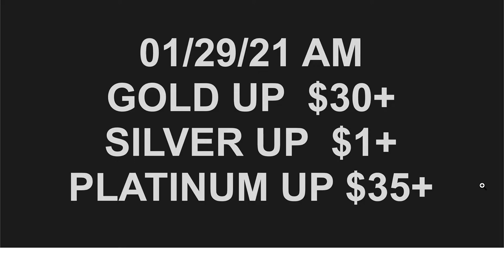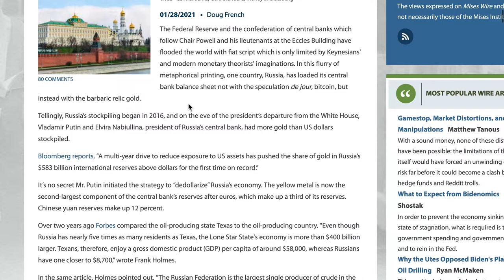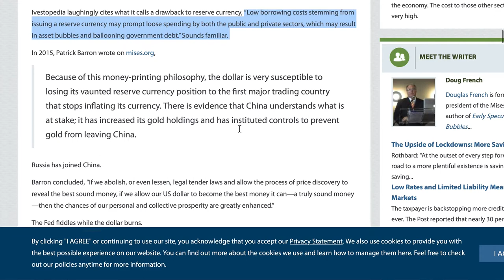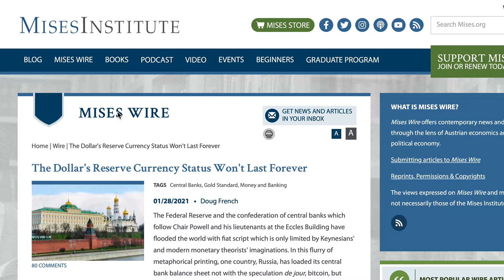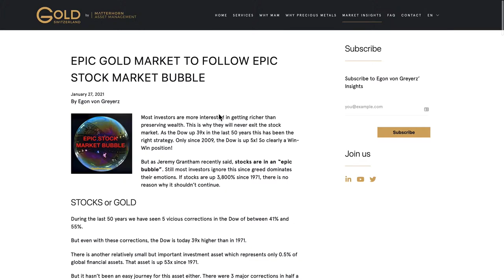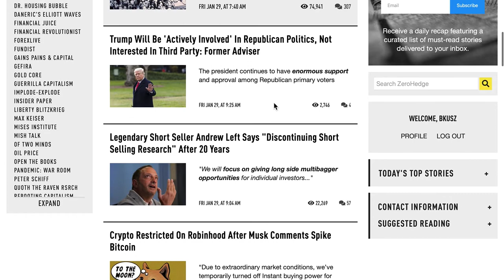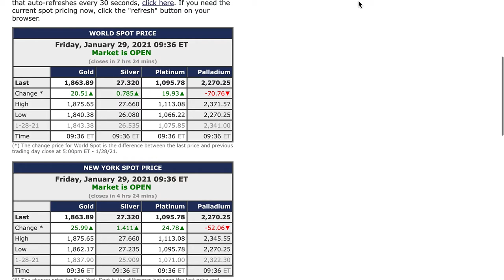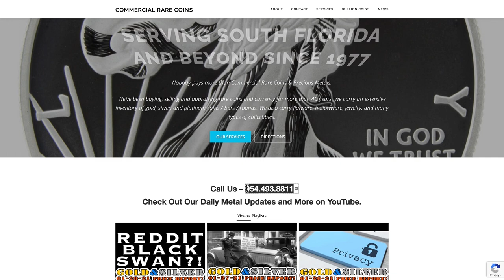Gold & Silver Price Report 01/29/21 Mayday! Mayday!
Gold & Silver Price Report
01/29/21
Mayday! Mayday!

954-776-COIN

219 Commercial Blvd.